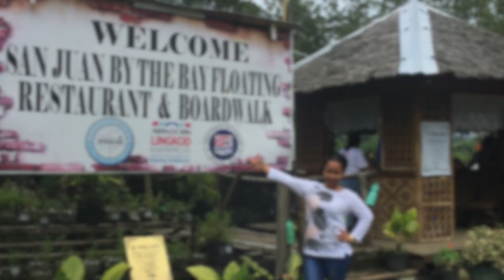Summer Getaway in Samar & Leyte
A throwback summer getaway. Visiting one of the local tourist spot in the Visayas, from its historical spot such as the McAthur Park to a scenic view of the famous San Juanico Bridge. Dubbed as the longest bridge in the Philippines connecting the two islands, Samar and Leyte.